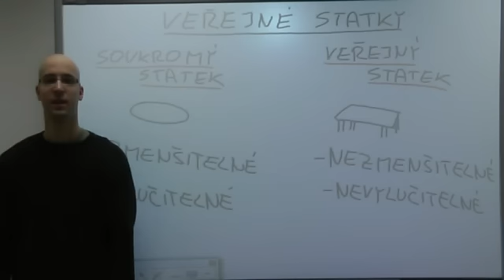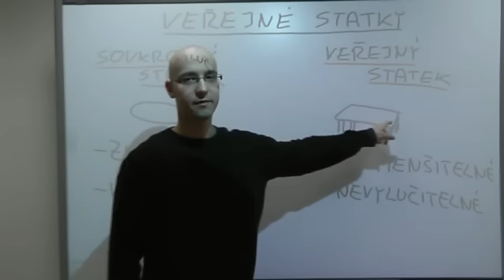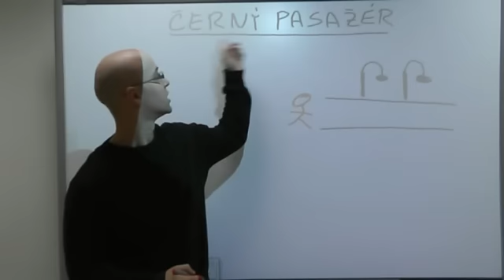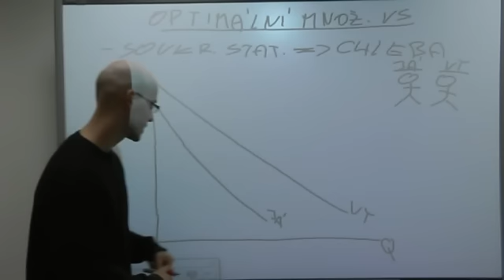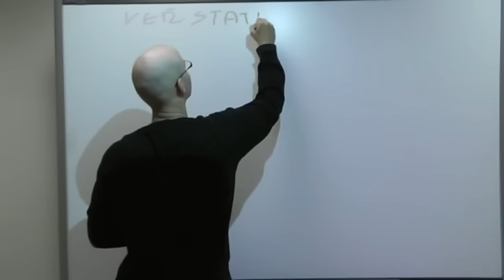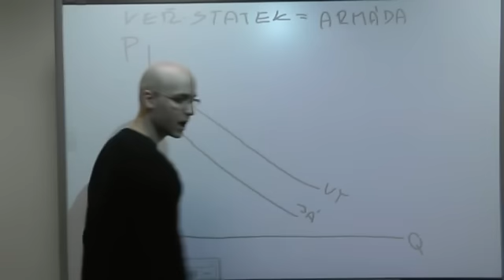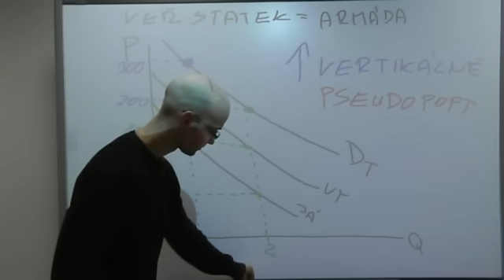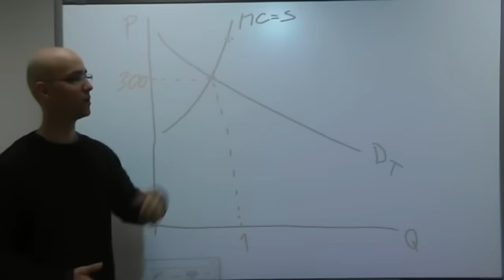Mikro1 - Tržní selhání 4. část (ekospace.cz)